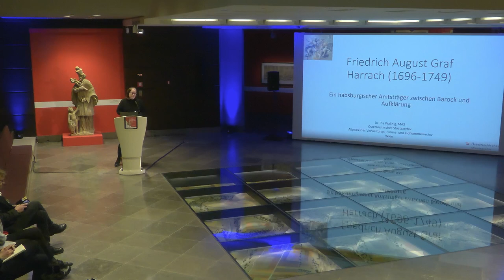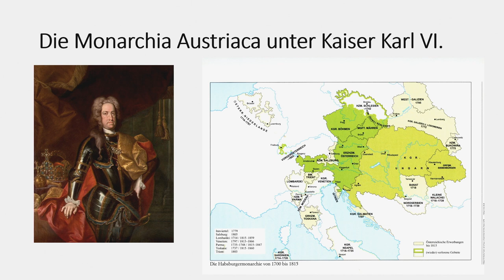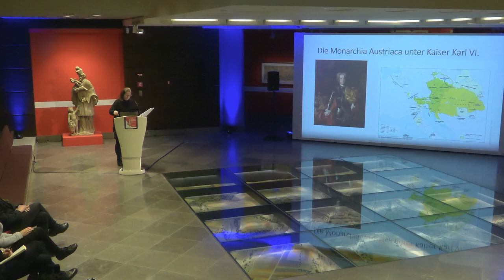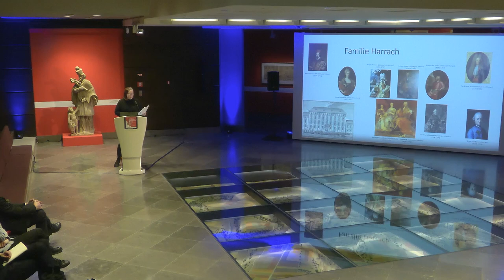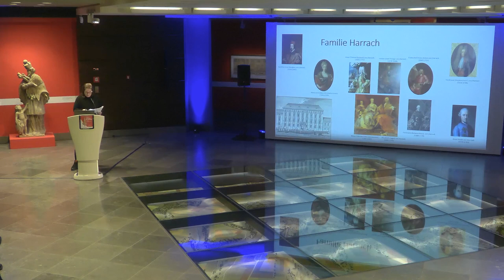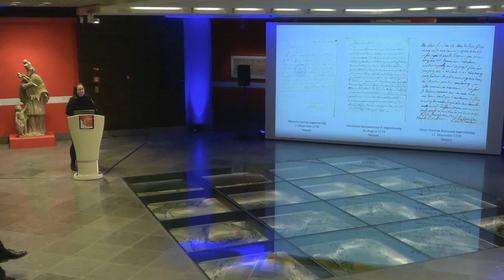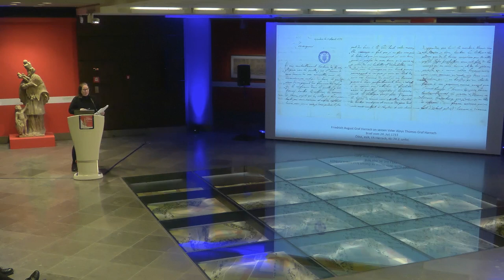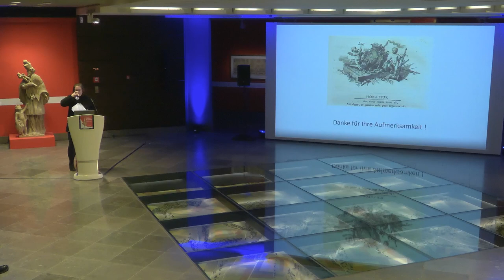Vortrag | Friedrich August von Harrach: ein habsburgischer Amtsträger zwischen Barock und Aufklärung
"Friedrich August von Harrach: ein habsburgischer Amtsträger zwischen Barock und Aufklärung"
Übertragung des Vortrags von Dr.  Pia Wallnig (Österreichisches Staatsarchiv) am 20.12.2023 im Musée Dräi Eechelen

Als Friedrich August Graf Harrach im Juli 1733 seinen Posten als Obersthofmeister der Statthalterin Erzherzogin Maria Elisabeth in Brüssel antrat, war er bereits ein erfahrener Politiker und Diplomat. Er diente der Statthalterin fast acht Jahre und übernahm in dieser Zeit immer mehr wichtige Aufgaben. Nach ihrem Tod 1741 wurde er zum Interims-Statthalter er-nannt, übte dieses Amt aber nur kurz aus und kehrte dann nach Wien zurück, wo er seine politische Karriere zwar fortsetzte, aber aufgrund seines frühen Todes seine Reformvorhaben nicht mehr umsetzen konnte. Der Vortrag behandelt sowohl das Leben des Friedrich August als auch die Geschichte seiner Familie anhand des heute im Österreichischen Staatsarchiv aufbewahrten Familienarchivs Harrach. Dieses umfangreiche Adelsarchiv ist eine der bedeutendsten Quellen für die Erforschung der Habsburgermonarchie im Barockzeitalter.